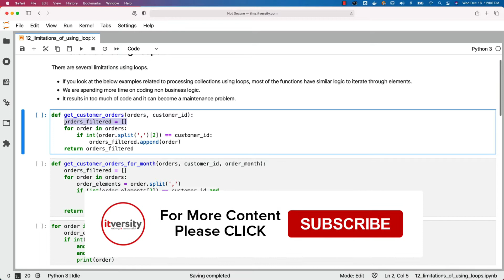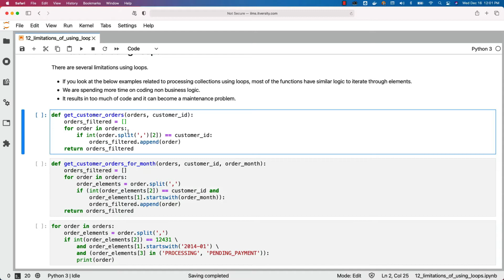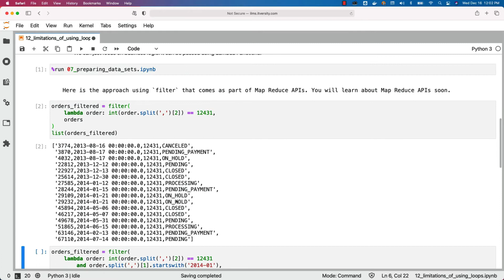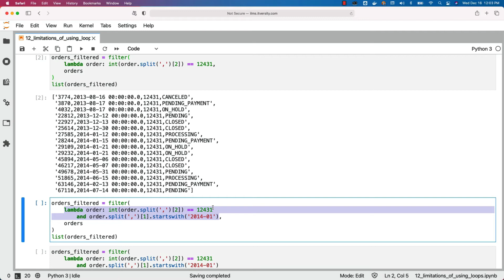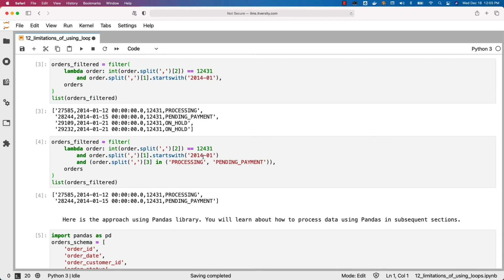Programming Essentials Python - Manipulating Collections - Limitations of using loops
There are several limitations using loops. If you look at the below examples related to processing collections using loops, most of the functions have similar logic to iterate through elements. We are spending more time on coding non business logic. It results in too much of code and it can become a maintenance problem.

More top rated DataEngineering Courses from itversity 👇🏻

🟢Data Engineering using Databricks features on AWS and Azure

🟢Data Engineering using Kafka and Spark Structured Streaming (NEW)